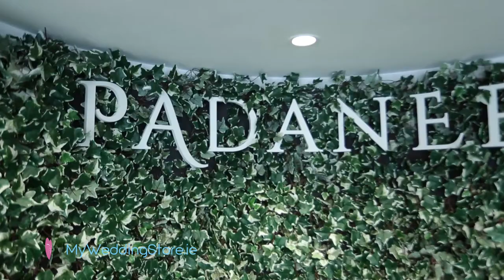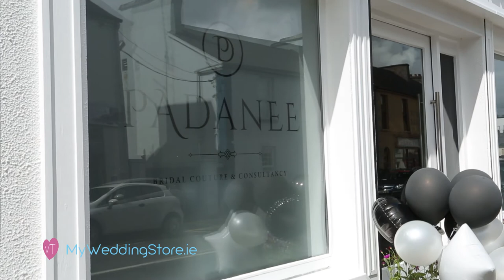MyWeddingStore.ie - Padanee Bridal Store Launch & Introduction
MyWeddingStore.ie - We visited the launch of Padanee bridal wear in Carrick-On-Shannon and spoke with the owner Patricia Corrigan. For a large range of wedding dresses sligo or leitrim area make sure to give Patricia a call.

Address:
MyWeddingStore
North West Business Park
Collooney, Co.Sligo
Ireland